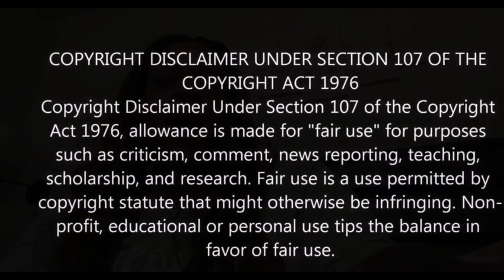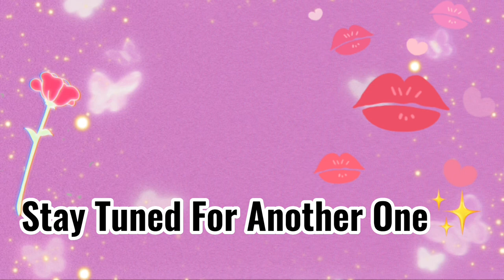MY JAZZY LIFE GOES OFF ON REACTORS!!🫢